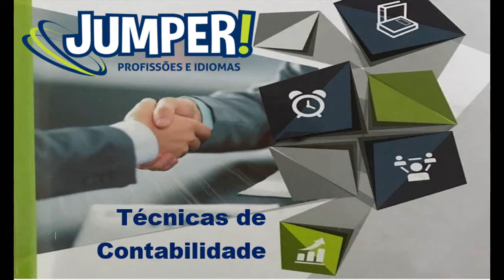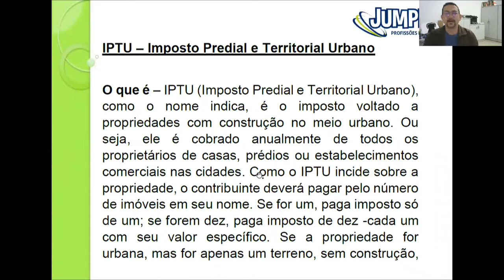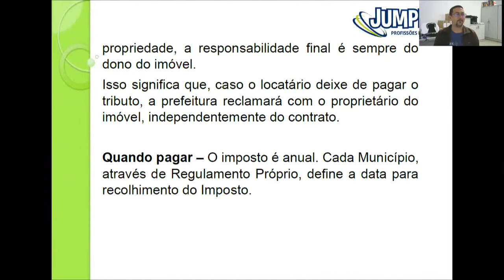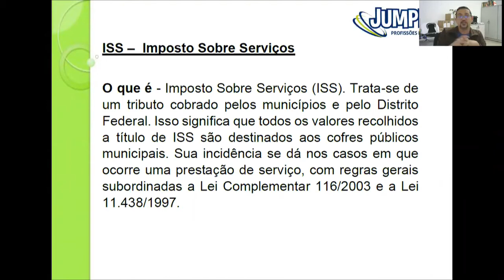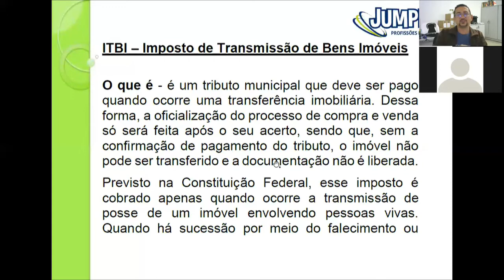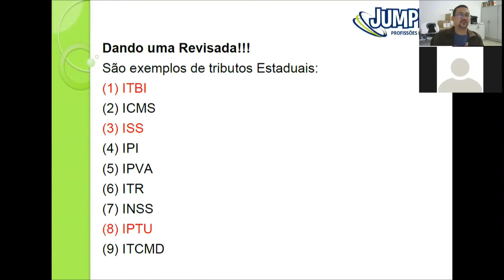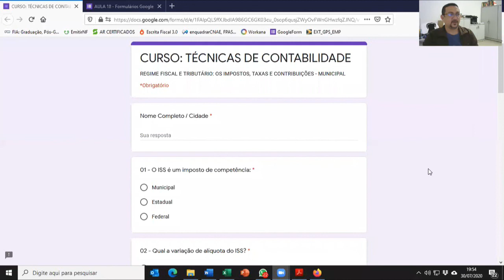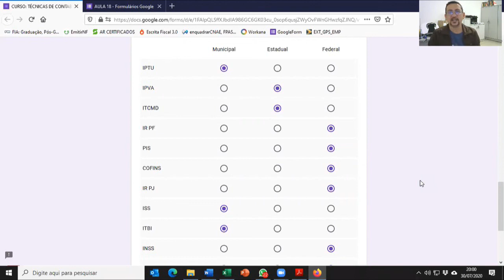TÉCNICAS DE CONTABILIDADE: AULA 18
Regimes Fiscal e Tributário: os impostos, taxas e contribuições – Municipal